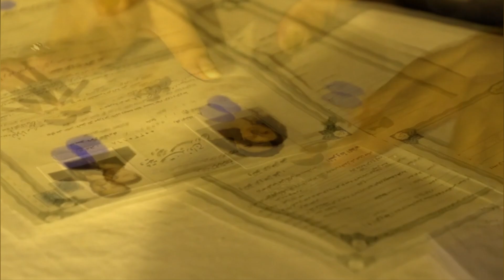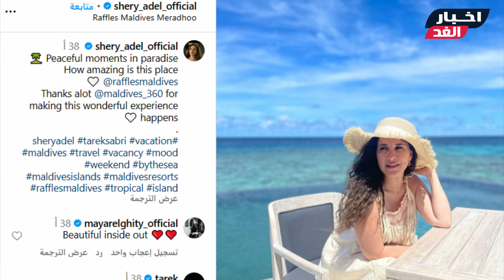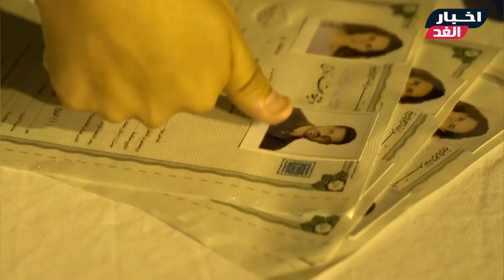عااجل/ سبب طلاق شيري عادل وطارق صبري رسميا بعد شهور من الزواج وجنة المالديف وآخر ظهور لهم وكلام شيري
تفاصيل سبب طلاق الفنانة شيري عادل والفنانة طارق صبري رسميا بعد شهور من الزواج وجنة المالديف وآخر ظهور لهم وتصريحات  شيري عادل